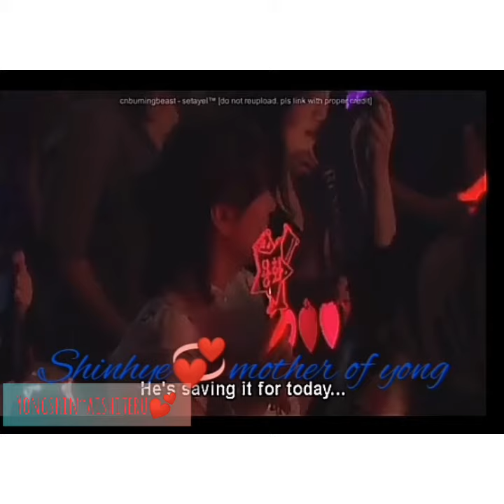ideal type of yongshin couple💕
jungyonghwa💙parkshinhye